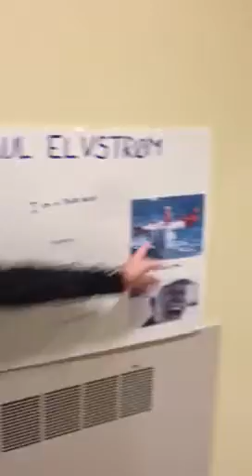William aka Paul Elvstrøm